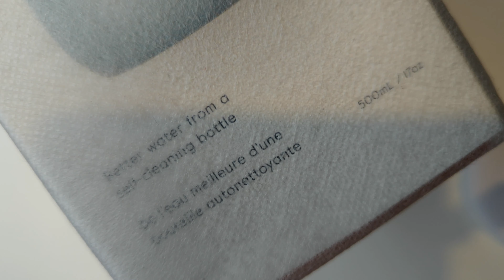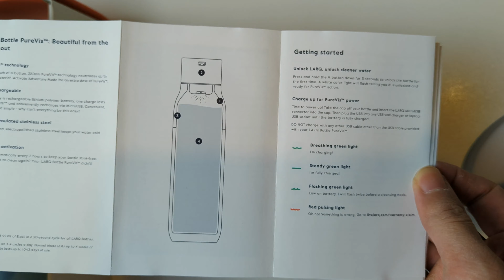Introducing the LARQ Bottle PureVis - A Premium Hydration Solution Unboxed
Welcome to our unboxing video of the LARQ Bottle PureVis! Join us as we dive into the world of advanced hydration technology with this sophisticated and high-tech water bottle. In this video, we'll showcase the sleek and durable design of the LARQ Bottle PureVis and its remarkable water purification system. Discover why this premium hydration solution is worth considering as we unbox the gadget and unveil its features and performance. Get ready to quench your curiosity and upgrade your hydration game with the LARQ Bottle PureVis unboxed! Don't miss out on this innovative solution - watch our unboxing clip now!

Recorded by: Pupu Liang